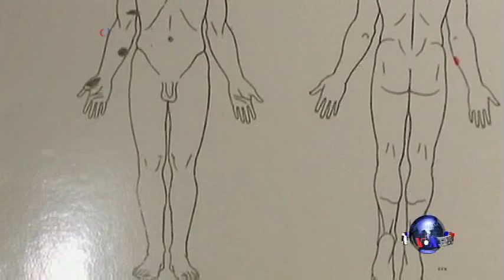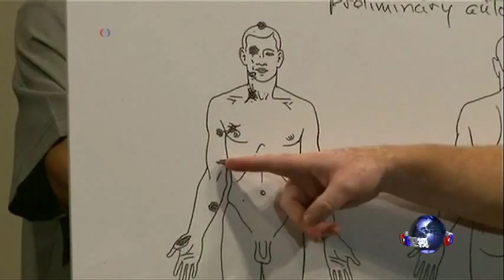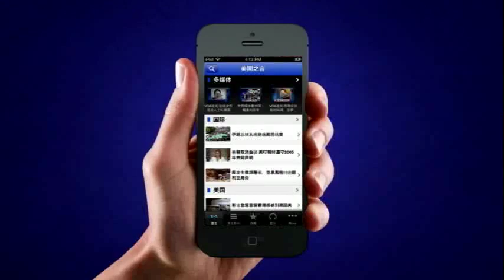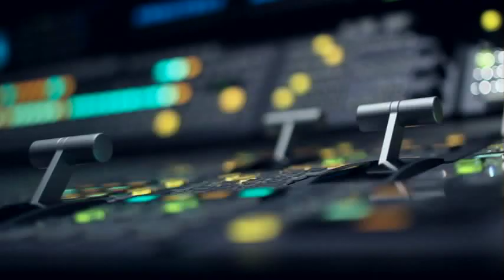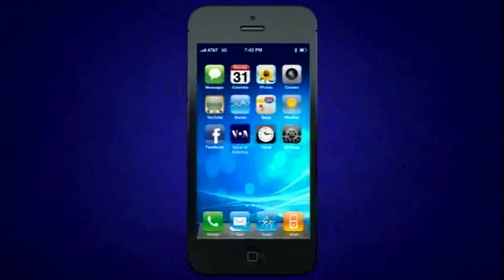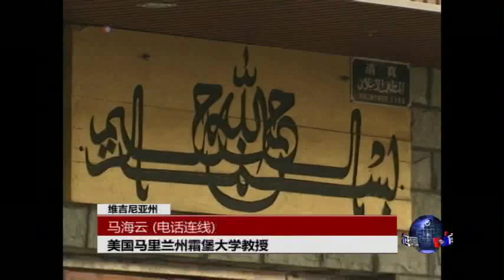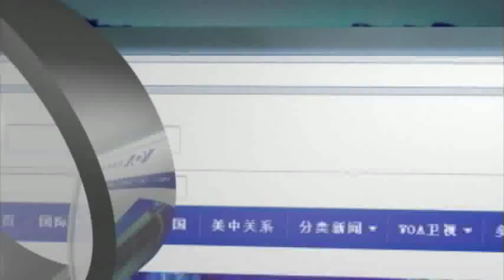VOA卫视(2014年8月19日 第二小时节目)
今天的第二小时节目包括国际新闻和时事大家谈节目。台南市长赖清德今年造访上海时，公开谈论台独的议题，并要求中共当局应该从另一个角度思考。而2016年的台湾总统大选，赖清德的名字也多次被提及。今天赖清德将接受时事大家谈的专访，畅谈他对台湾政治、两岸关系，以及美台关系的看法。另外，今年是中国的”民族区域自治法”实施30周年，但是在许多维吾尔族及藏族的自治区域，对抗北京当局的暴力或自焚等抗议事件仍然经常发生。这些层出不穷的抗议活动是否表明30年来的民族区域自治法失败了？民族自治的未来，是被同化，还是真的能够自治？节目中我们也将进行讨论。